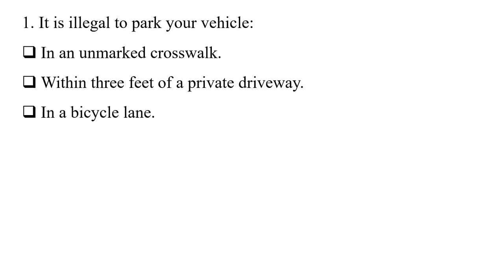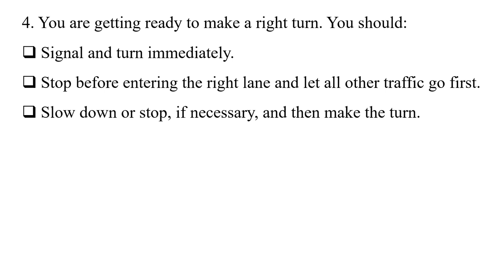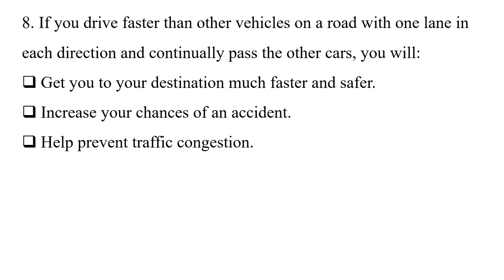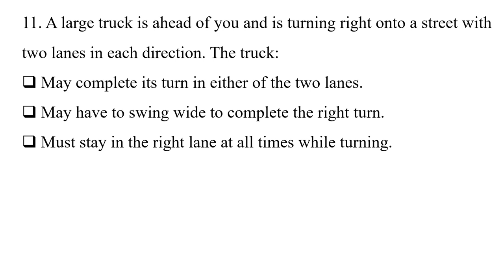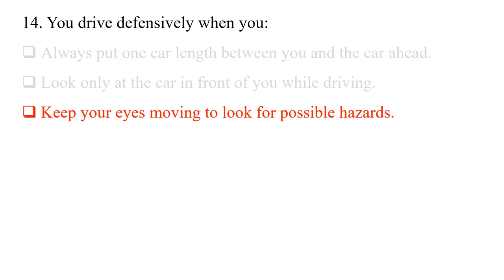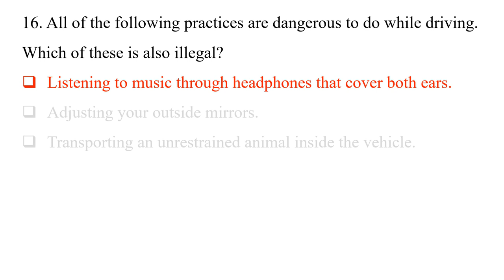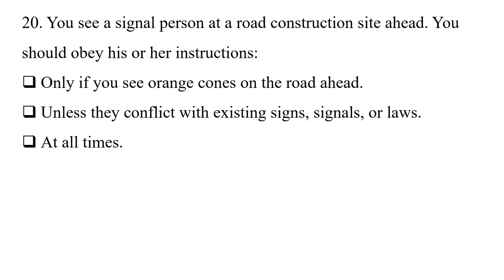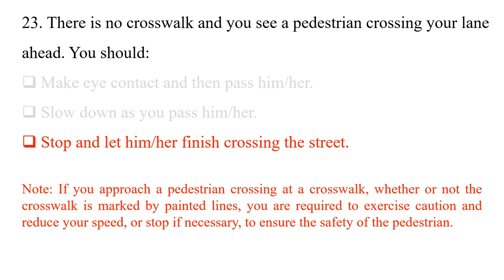dmv California written test 2023 - SET 11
This DMV California Written Test  2023 video is a practice Set 11 of our New CA DMV Test Series.  This DMV test videos shall help those people who are looking to get their driving license in the state of california. In this channel we shall be bringing new video sets of DMV California Q&A on regular basis to keep you updated. click SUBSCRIBE to our channel if you are looking to pass your CA DMV written test.